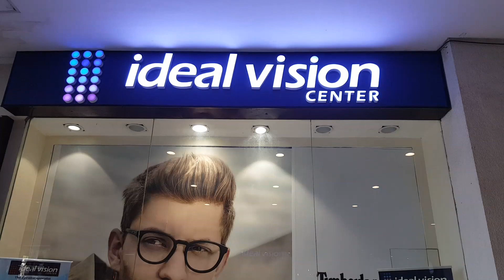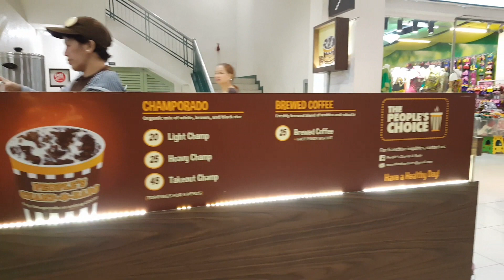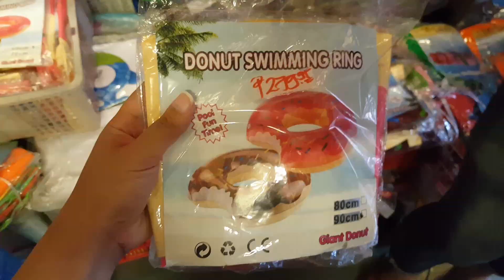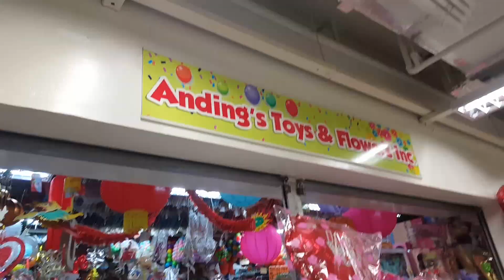Inside Tutuban Center!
Hi everyone,
Here is a tour video of what's inside Tutuban Center :)